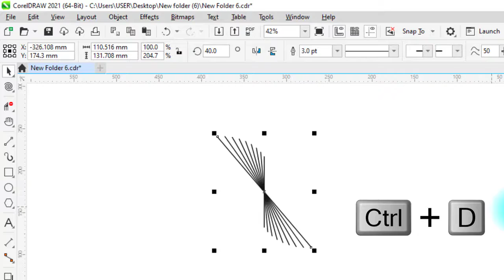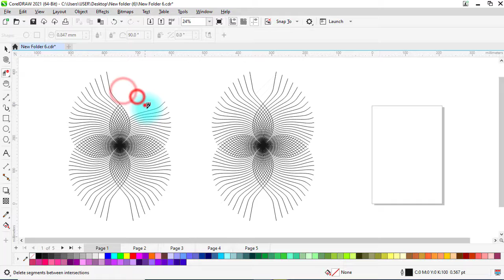Logo Design Tips-Tricks CorelDRAW 2021 Tutorial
Dear Viewers, In this CorelDraw Tutorial, You will learn about any advertising design or logo. By following this one you'll able to learn how to create an awesome ads or logo ideas by using CorelDraw 2021.